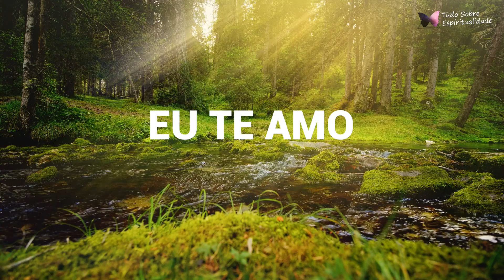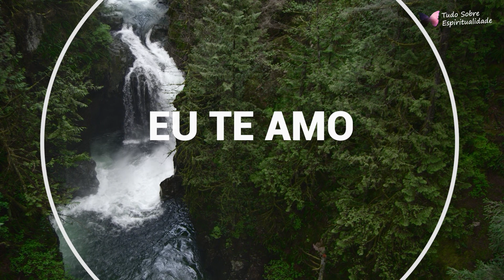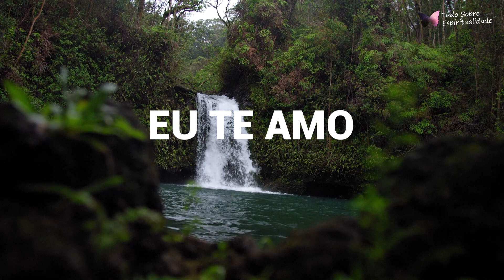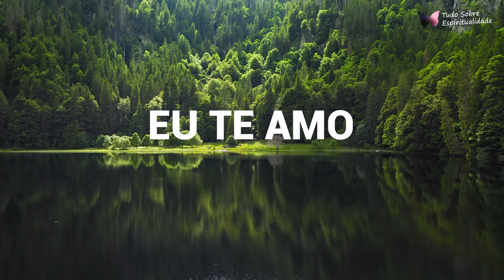HO'OPONOPONO DA MANHÃ COM AFIRMAÇÕES POSITIVAS PARA UM DIA MARAVILHOSO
Hoje eu te convido a ouvir o poderoso mantra do ho'oponopono de manhã cedo,combinado com afirmações positivas que vão te preparar para um dia maravilhoso.

Música utilizada:
Calme - Ever So Blue